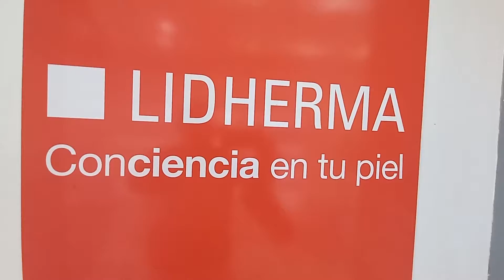Emocionarte segunda parte comunicación interespecies